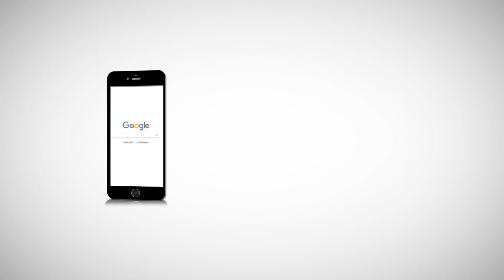2d Animation Showreel | Pixtoonz Studios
Title:  2d Animation Showreel | Pixtoonz Studios

We are Lucknow based 2d/3d Animation Studio, we offer 2d Animation, Graphic & Web

Designing, & Digital Marketing. Our goal is to provide great quality work at a very

reasonable price. We are expert in 2d/3d Animation, Character Animation, Book

Illustrations,E-Learning, Graphic Desiging (Print media) and Motion Graphics(Typography,

Info Graphics,Brand Promotional Videos, White Board Animation 2.5D Presentations and

Slideshows). We will be very happy if you support us in the growth of our business by

providing some 2d/3d animation or motion graphics projects.

plz have a look at our company's 2d Animation Showreel..

and yes ,
Keep Loving
Keep Smiling
Keep Supporting

If you want to connect with Pixtoonz Studios on other social networks …..

Pixtoonz Studios is Lucknow based 2d/3d Animation Studio, we offer 2d/3d Animation, Graphic & Web Designing, & Digital Marketing. Our goal is to provide great quality work at a very reasonable price. We are expert in 2d Animation, Character Animation, Book Illustrations, E-Learning, Graphic Designing (Print media) and Motion Graphics (Typography, Info Graphics, Brand Promotional Videos, White Board Animation 2.5D Presentations and Slideshows). We will be very happy if you support us in the growth of our business by providing some 2d/3d animation or motion graphics projects.
Join us for an opportunity to work behind the scenes, experience the art of animation, and be a part of Pixtoonz Animation Studios.Jankipuram Ext, Lucknow (U.P.) India